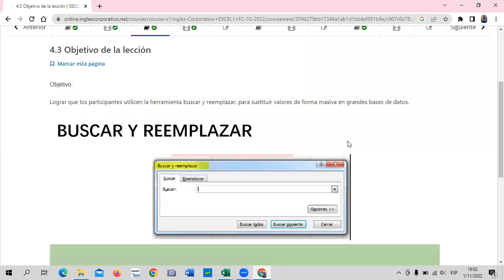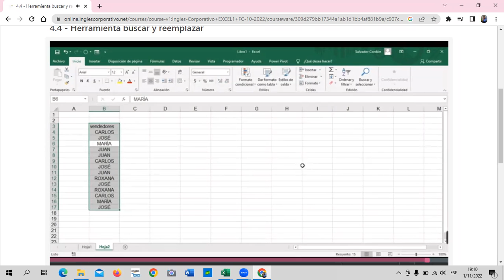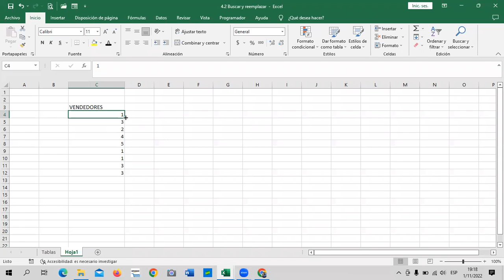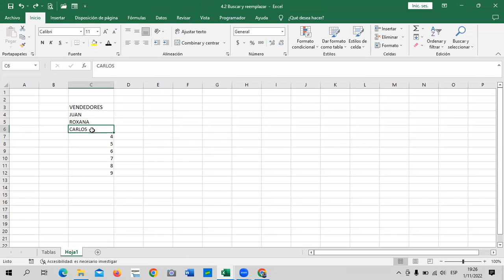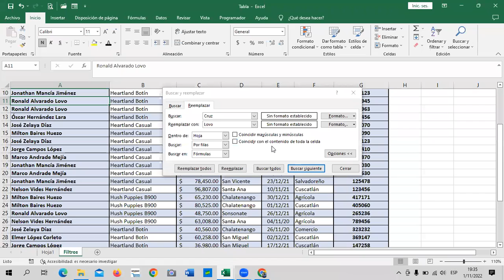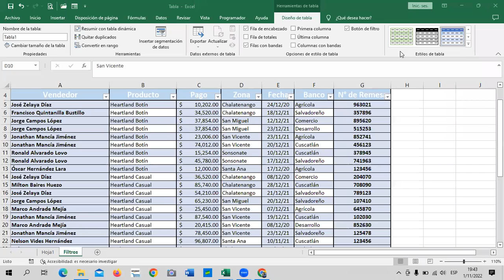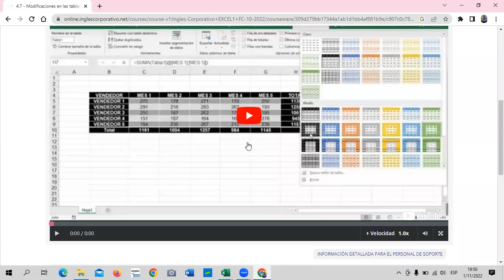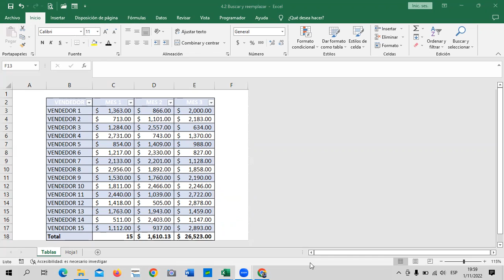Inglés Corporativo - Clase 14 - Excel Básico - Buscar y Reemplazar.